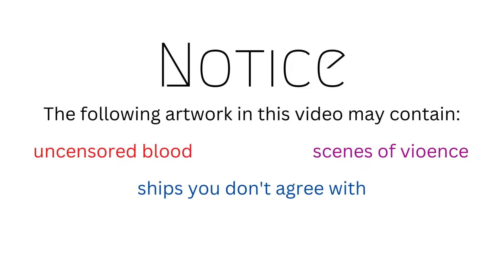Rainimator Fanart Collections: Browntail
Fanart by Browntail, a traditional artist with undeniable skills from the Rainimator community.
A series of videos containing collections of some of the best Rainimator fanarts there are. Fanart in these collections are always used with permission.